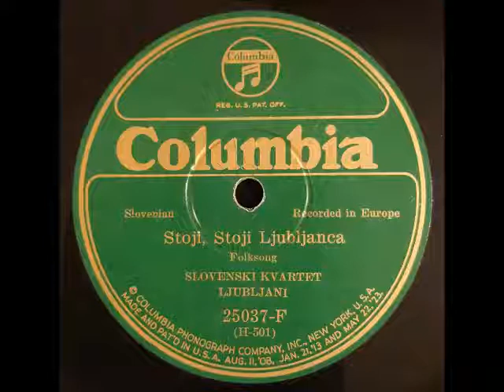Slovenski Kvartet, Ljubljana- Stoji, Stoji Ljubljanca, 1920s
Slovenian folk song